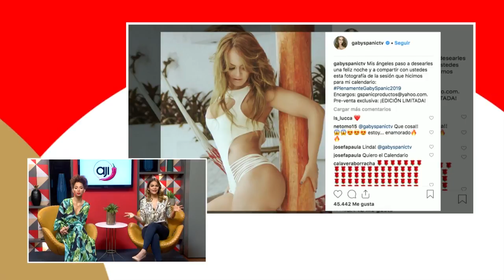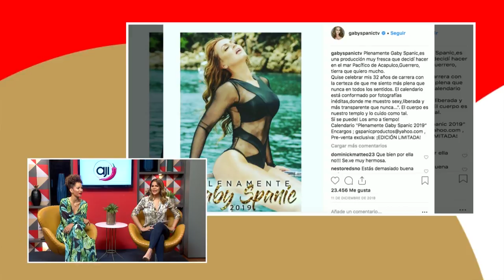Farándula Ají: Adamari López habla sobre su salud y rompe en llanto